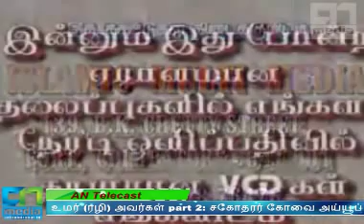உமர் (ரழி) அவர்கள் part-2 : உரை கோவை S அய்யூப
உமர் (ரழி) அவர்கள் part-2 : உரை கோவை S அய்யூப் அவர்கள்

ஸஹாபாக்கள் வரலாறு ஸஹாபாக்கள் வாழ்க்கை ஸஹாபாக்கள் தமிழ் பயான் சஹாபாக்கள் வரலாறு ஸஹாபாக்களின் சிறப்பு சகாபாக்கள் வரலாறு சொர்க்கம் செல்ல ஸஹாபாக்கள் செய்த தியாகம் நாம் செய்ய வேண்டுமா? சொர்கத்தின் பெண்கள் மறுமை நாளின் அடையாளங்கள் நபித்தோழர்களின் சிறப்புகள் இஸ்லாம்கல்வி இப்னு அப்பாஸ் குர் ஆன் கல்வி நபித் தோழர்கள் நபி தோழர்கள் மீது நெகிழ்வூட்டும் நிகழ்வுகள் நெகிழ்வூட்டும் சில நிகழ்வுகள்